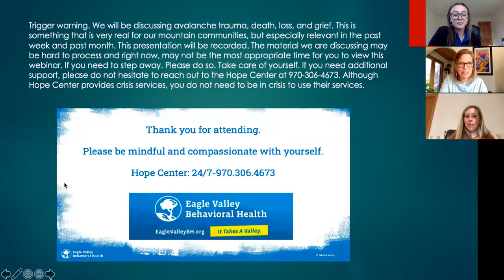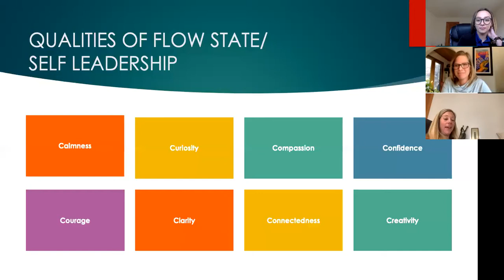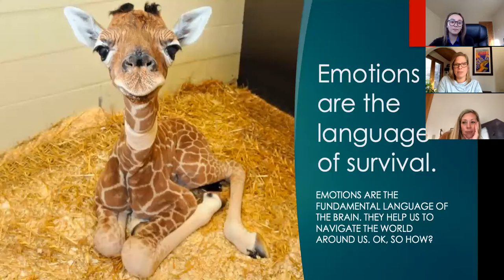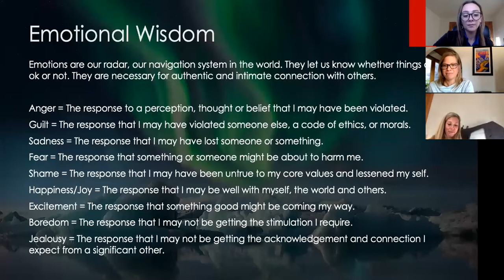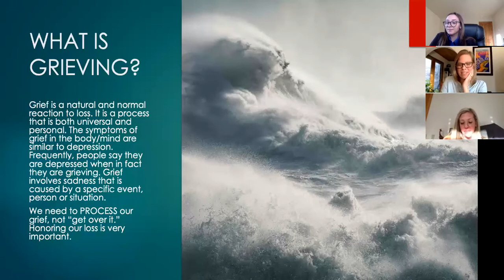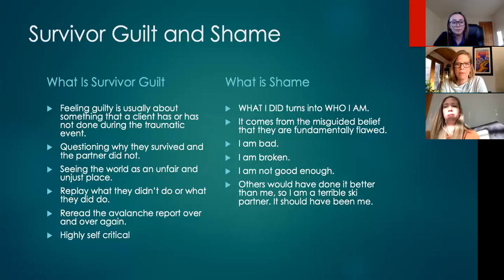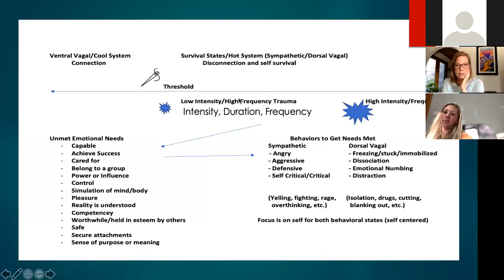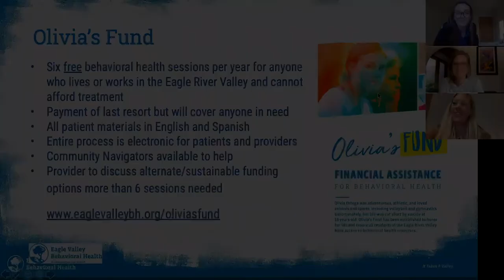The After Effect: Processing the Emotional Wake of an Avalanche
Starring Casey Wolfington and guest speaker Jennifer Fiebig , MS, LCPC, NCC , join a discussion on how avalanche survivors can understand and process the emotional trauma that stems from an outdoor disaster.